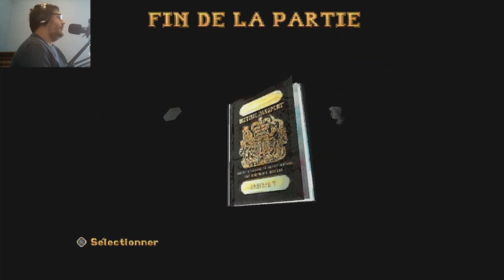Let's play de Arc saison 3 épisode 4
Une créature ailée tenant par la main une femme écarte vivement fougères et arbustes au sein d'une forêt lumineuse. Dans leur course haletante, chacun des deux êtres serre en ses bras un enfant. Cependant leurs bourreaux dénués de toute pitié, fondent sur eux dans un bruissement froid et discret comme la mort. Les deux amants sont à jamais plongés dans d'obscures destinées. Leur descendance connaîtra-t-elle un jour le repos ? Arc The Lad quatrième du nom peut débuter.

Cette année en plus des 4 lives par semaines, vous aurez aussi 3 épisodes par semaine de let's play, le mardi, le jeudi, et le samedi sur ce bonne vidéos.